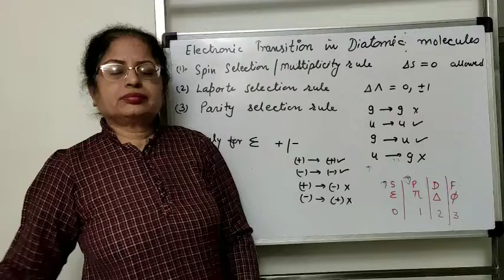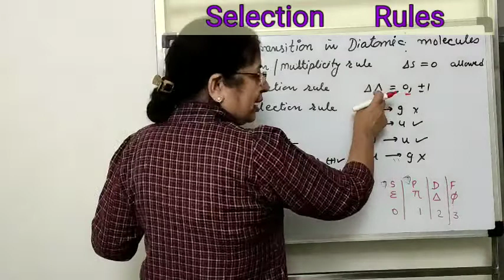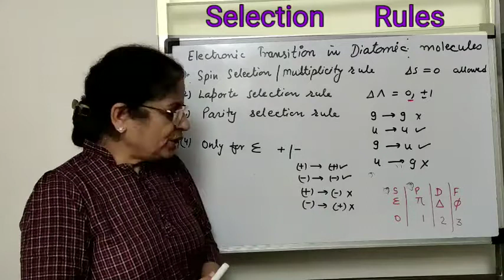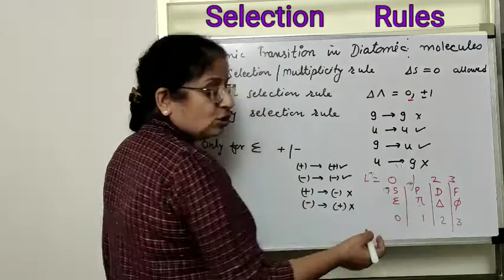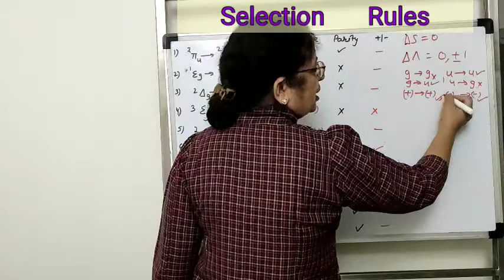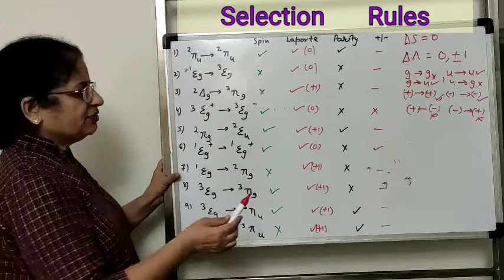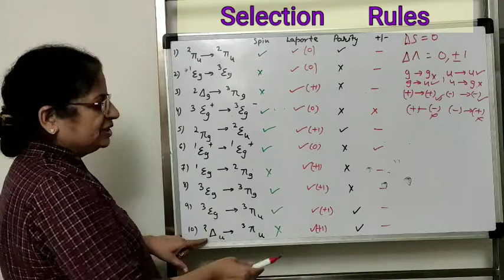Selection Rules Electronic Transitions Diatomic Molecules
Selection Rules
Electronic Transitions
Diatomic Molecules drbeenakiscience, spin selection rule, laport selection rule, pairty selection rule, sigma, delra, pi, phai, tricks, tricky